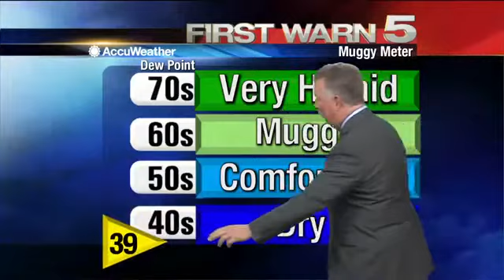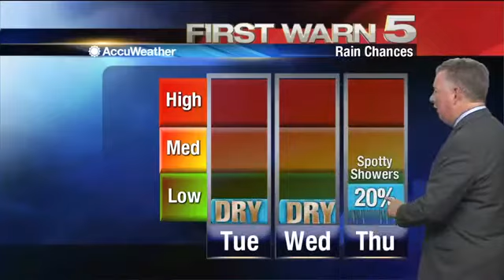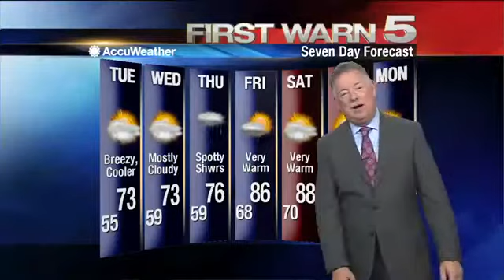Monday's Weather - 5 p.m.